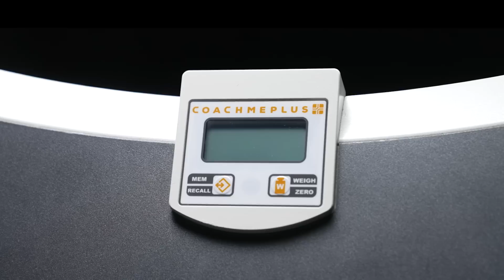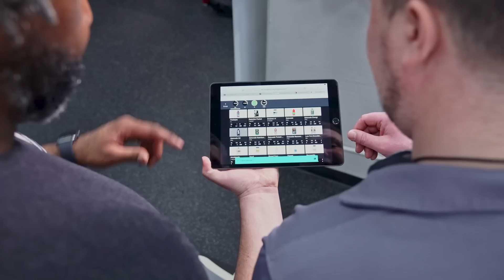CoachMePlus Hydration Station | Monitor Hydration Levels | Coaches + Athletes + Firefighters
Used by NCAA, Professional Sports and Tactical Teams to Promote Hydration Habits and Track Levels Before and After Workouts